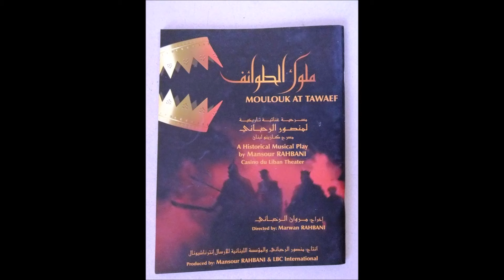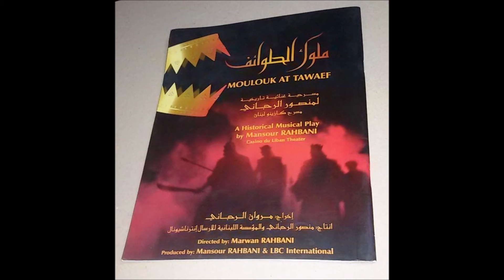المقدمة الأولى لِ مسرحية ملوك الطوائف لِ منصور الرحباني